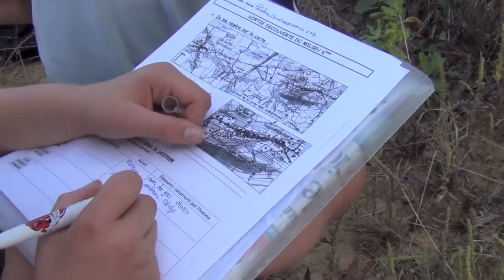SORTIE SIXIÈME COLLEGE DENIS BRUNET 2014